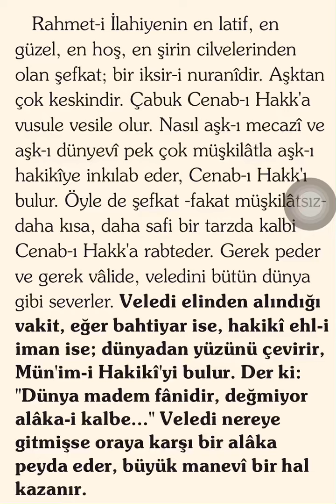Aşk Mı Yoksa Şefkat Mi? Hangisi Tercih Edilmeli? Bilinmesi Gereken Husus/Risaleler de Kazanan Taraf